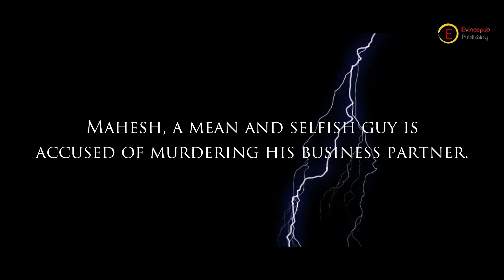Love, Murder, and Ambition - Book Video Trailer I VIDHI CHAUHAN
Love, Murder, and Ambition: Welcome to Indian Silicon Valley is a story about Mahesh, a young, ambitious IT lad in Bangalore, who is accused of murdering his mistress and business partner, while his wife, a practising lawyer, battles to protect him.
Mahesh is a mean and ambitious man who uses women for selfish reasons and then moves on. He is accused of murdering his mistress and business partner. His change of heart takes place when he gets his wife’s support during tough times. He dreams of coming out of jail as a free man and wishes to change his tarnished image.